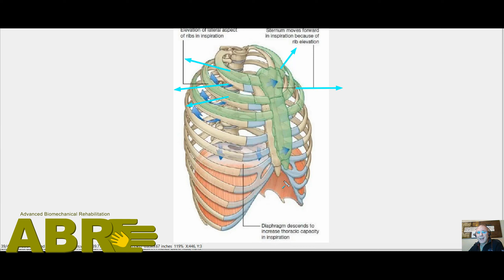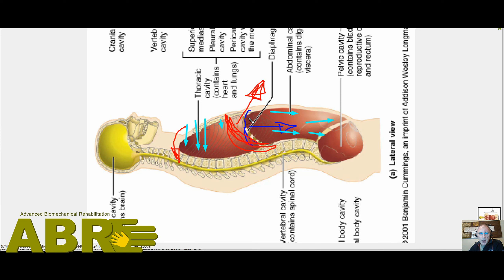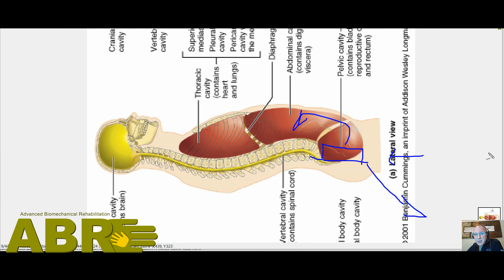Fundamentos ABR. Costillas Salidas Por Leonid Blyum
Fundamentos ABR. El Control del Tronco y la Respiración. Por Leonid Blyum

Una de las condiciones corporales visibles más comunes de los niños con parálisis cerebral o con un trastorno genético es la de las costillas salidas.

Nuestras nuevas familias suelen pedirnos que les expliquemos por qué las costillas de su hijo sobresalen de forma tan espectacular.

En este vídeo, Leonid Blyum explica con detalle el proceso que motiva esta desviación de las costillas.

Las costillas salidas son el resultado de una mecánica respiratoria deficiente. Al utilizar las herramientas y técnicas del ABR, la respiración mejora, el cuerpo se llena y las costillas "vuelven" a su posición "correcta".

En ABR, tenemos las herramientas para ayudar a su hijo a mejorar su respiración y construir el control del tronco.

¿Por qué perder su tiempo, energía y dinero?